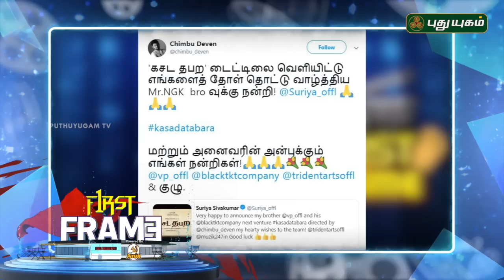Simbu to turn director again, team up with Santhanam! First Frame | 29/05/2019